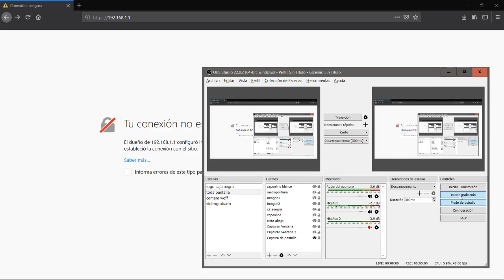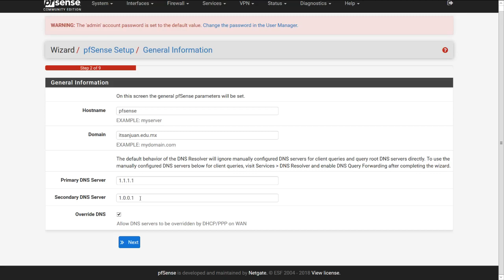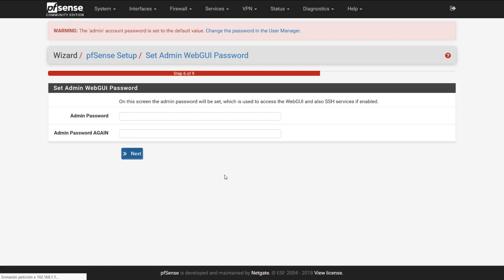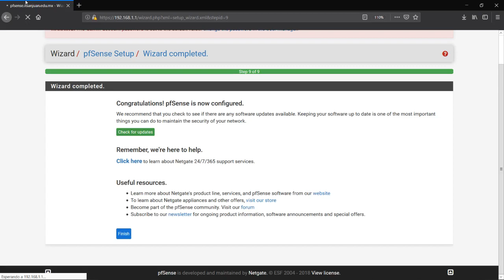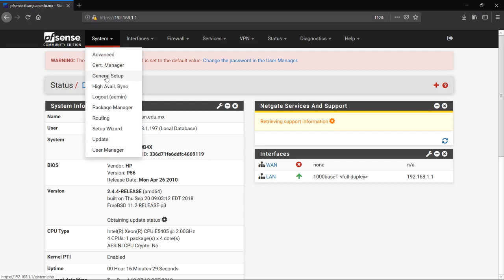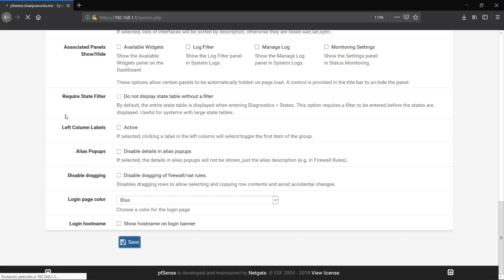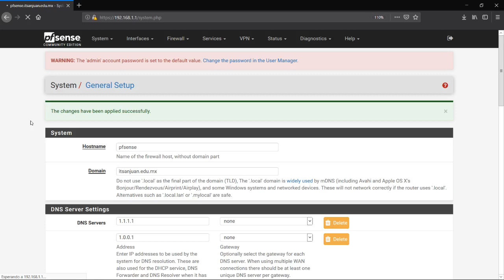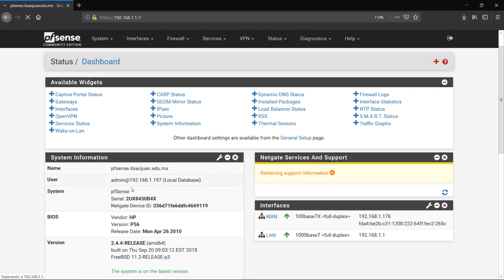Configuracion inicial de PfSense en HP Proliant 380 DL